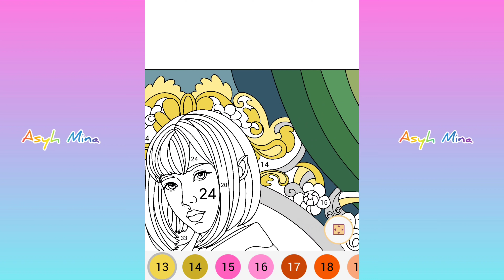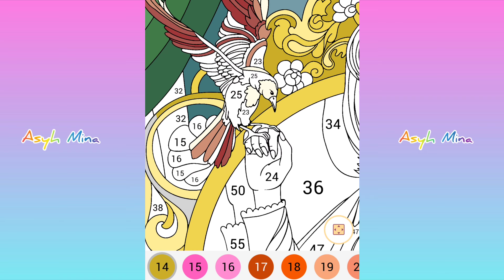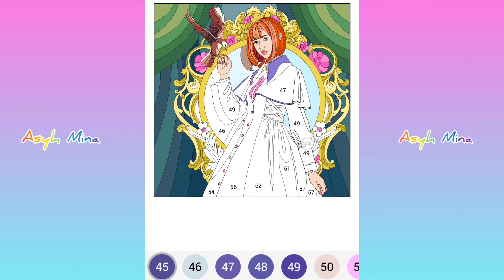Paint By Numbers #24